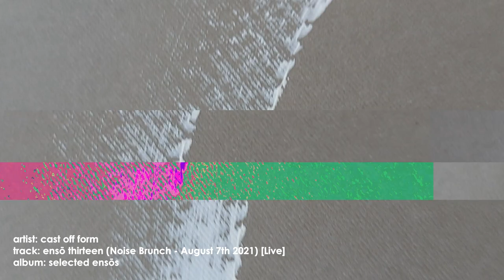cast off form - ensō thirteen (Noise Brunch - August 7th 2021) [Live] [official music video]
Sounds from Nebraska's first Noise Brunch, held on Saturday August 7, 2021 at MAC Pipe Insulation Co. in Omaha, Nebraska. Grand aspirations turned into Joe performing an hour long experimental music and improvisational noise set to an audience of 10 friends. At least one hostage begged him to stop the unbearable feedback.

This was also the first experiment with inviting the crowd into the performance.

Instruments used included, but not limited to:
PRS 277 SE Baritone Guitar, Train Whistle, Kalimba, Hard Snare, Wooden Tone Block, Wah-Wah Tube and Mallet, Maracas, Cajon, Glass Bottle, Steel Box

Gear used included, but not limited to:
Peavey Studio 112 Amp, Boss RC-30, Audio Technica AT2020 Condenser Mic, Plug Ugly Contact Mic by Crank Sturgeon

Thank you to the guests who contributed to making noise!

The ensō series is improvisational drone and noise music, previously released under the moniker Jozef Kodrix. This series catalogs two years of sonic experimentation.

Video produced with close up video of hand painted ensōs. Glitch effects added using Shotcut.